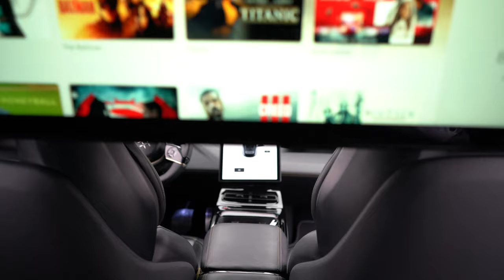Cybertruck at Petersen Automotive Museum - INAUGURAL ELECTRIFIED car n coffees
Petersen Automotive Museum
INAUGURAL ELECTRIFIED CARS & COFFEE